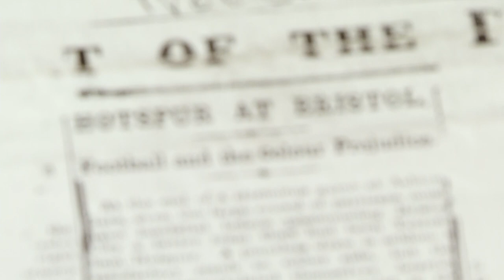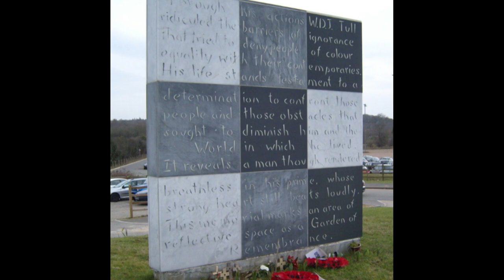Walter Tull/history of Black footballers on BT 'Life's a Pitch'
First broadcast on BT Sports channel prog Life's a Pitch, November 2013.